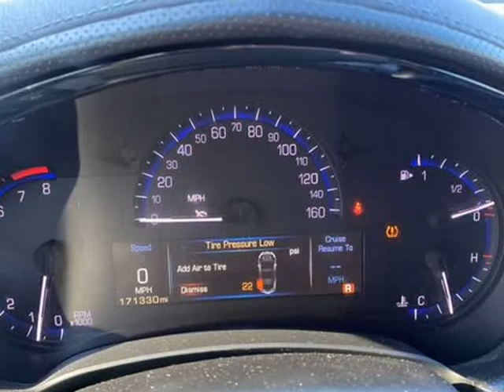2013 Cadillac XTS Sedan 4D (Malden , Massachusetts)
Smart Buy USA - Malden
616 Broadway Rt 99
Malden